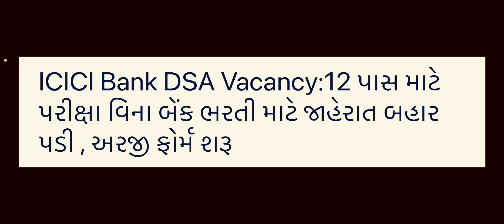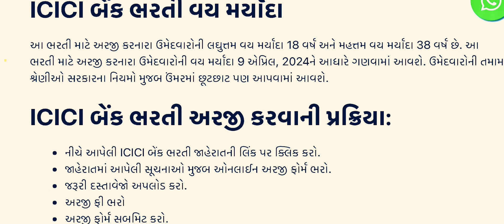ICICI Bank Recuirment 2024 | icici બેન્ક માં સીધી ભરતી